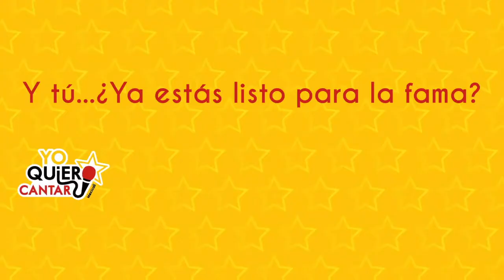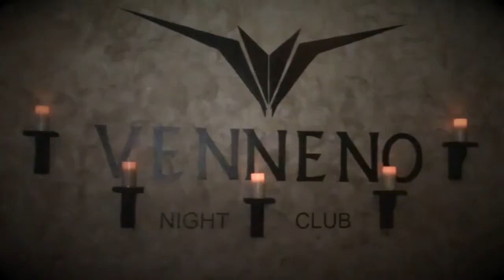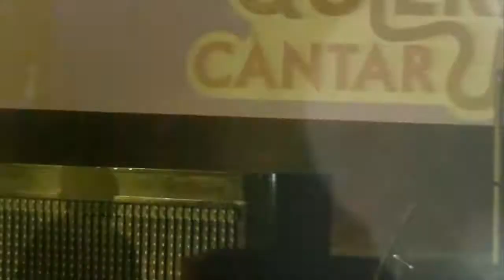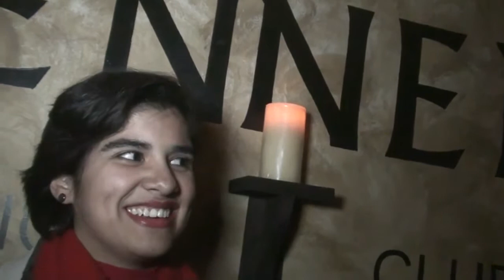Fernanda Ibarra En Yo Quiero Cantar 2da Generacion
Fernanda ibarra en concurso de canto realizados en Rehab Y venneno night club 2013